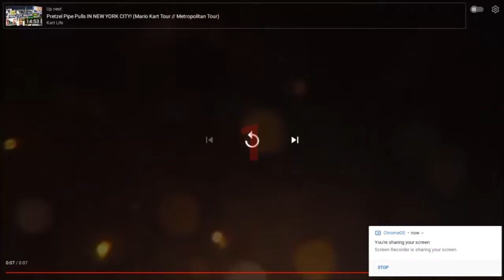my singing monsters whizbang all monster sounds